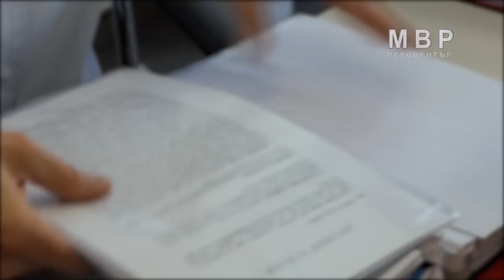Bulgarian Police Video from OneCoin Raid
Svenska YLE in Finland is reporting that authorities have raided the headquarters of OneCoin cryptocurrency in Bulgaria. The raid was a joint effort between local police, German police and Europol. Now it seems the main suspects have fled the country.

Video poliisin ratsiasta OneCoin pyramidihuijauksen päämajaan bulgariassa.